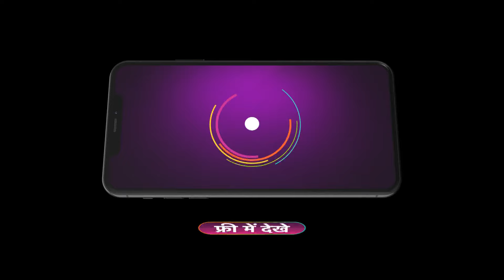Trinayani Hindi | Ep 21 | Preview | Jul, 4 2024 | Ashika Padukone, Chandu B Gowda | Zee TV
The supernatural story of Trinayani who is blessed with the gift of premonitions but it’s a both a boon and a curse for her.